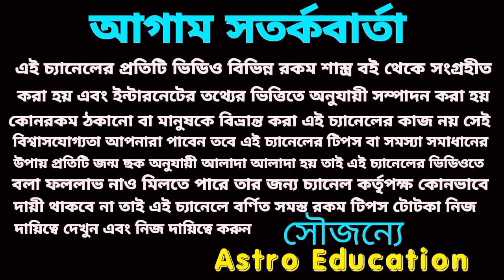ধনু রাশির 30 বছর পর মহা পরিবর্তন! শনি রাশি পরিবর্তন!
ধনু রাশির 30 বছর পর মহা পরিবর্তন হতে চলেছে!